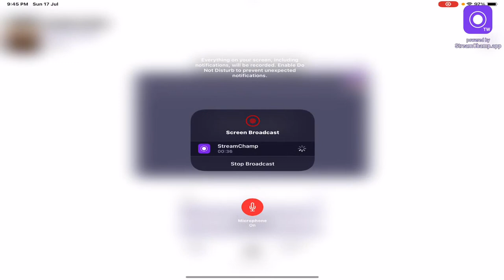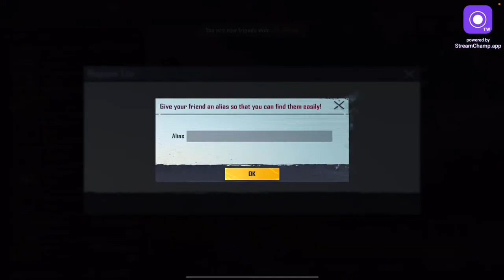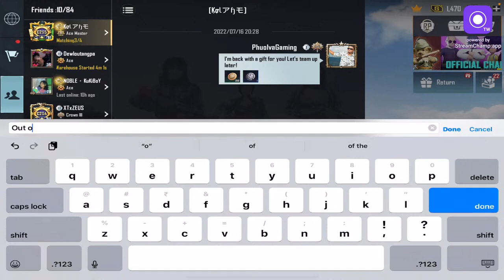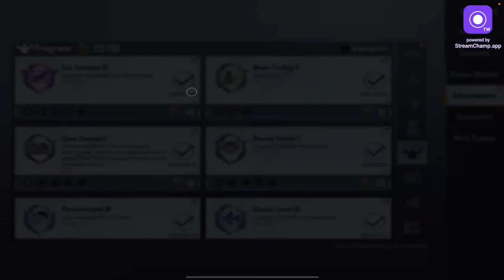Thangkhanlal Haokip@PhuolvaGaming BGMI Live Stream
Night matches with new friends